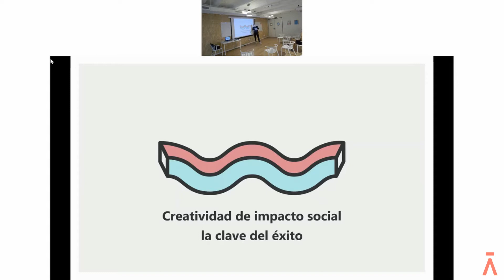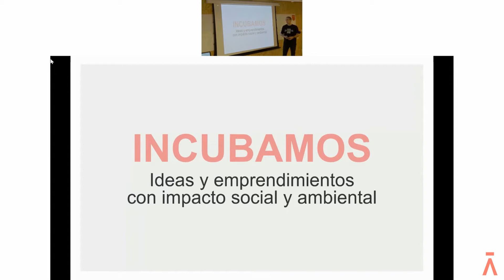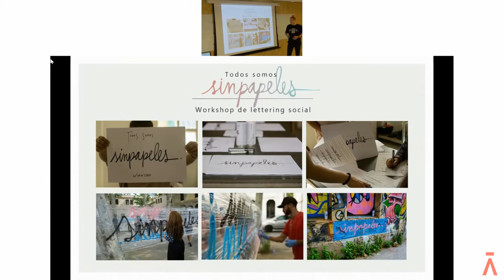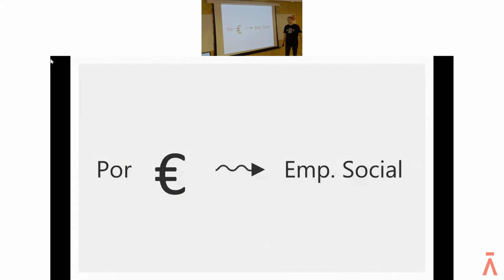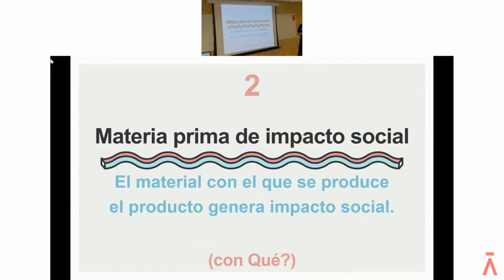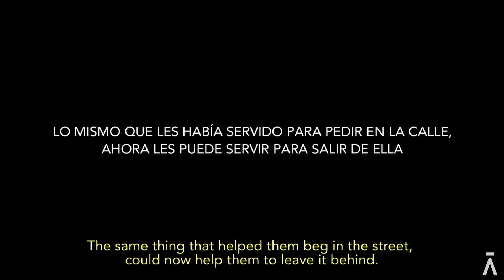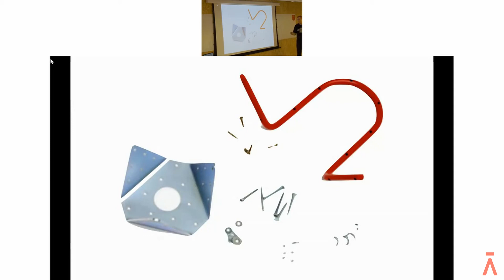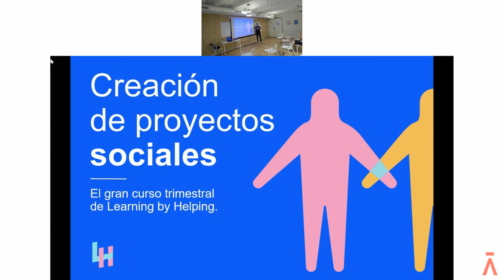Āticco Learning: Creatividad de impacto social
En este nuevo AticcoLearning, se analizarán varios emprendimientos sociales y ambientales; los desgranará para que entendamos su modelo de negocio y mostrarnos como todos tienen elementos comunes y aplican una fórmula matemática simple, la fórmula del éxito.

Learning by Helping es un semillero de creatividad e innovación social. Han diseñado su propia metodología enfocada en desarrollar e implementar proyectos creativos de impacto social con y sin ánimo de lucro. Sus 3 líneas de acción son consultoría, formación y acompañamiento.

Creen firmemente que un mundo mejor es posible y que todos podemos aportar nuestro grano de arena para que el mundo gire hacia otro lado.

Āticco no es solo un espacio de trabajo flexible, es un ecosistema innovador, para Startups y emprendedores, donde los proyectos crecen. La creatividad, la colaboración y la experimentación son claves para que tu proyecto siga evolucionando.

Queremos facilitar tu día a día para que te enfoques al 100% en tu negocio. Nos encargamos de toda la gestión y te acompañamos en el camino construyendo conexiones, generando oportunidades, planteando nuevos retos y permitiéndote superar cualquier límite.

Si quieres conocer más acerca nuestras oficinas ubicadas por toda Barcelona, aquí te dejamos los enlaces :)